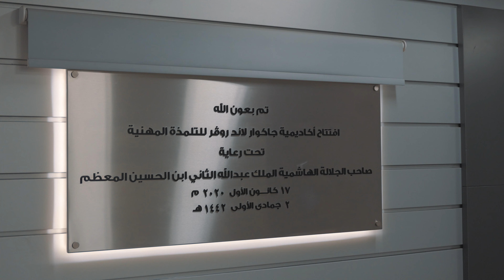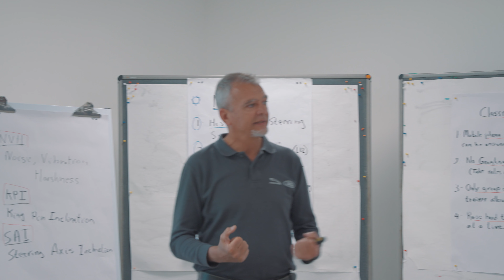طلبة جامعة الحسين التقنيّة في أكاديميّة Land Rover Jordan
طلبة من جامعة الحسين التقنيّة يتحدّثون عن تجربتهم بالتدريب في أكاديميّة التلمذة المهنيّة التابعة لـ Land Rover Jordan